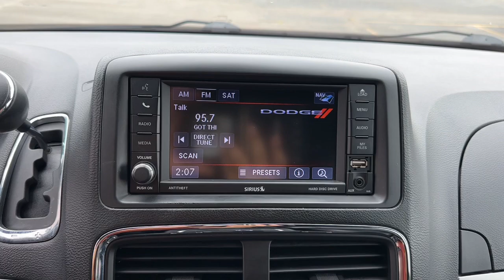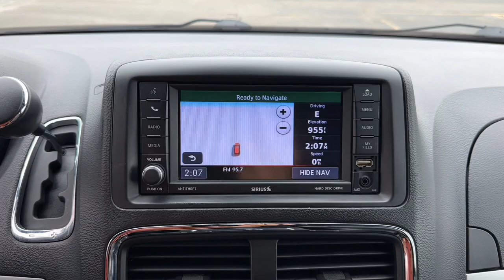2019 Dodge Grand_Caravan GT MO Kansas City, Gladstone, Liberty, Parkville, Saint Joseph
Pre-Owned 2019 Dodge Grand_Caravan GT available at Gladstone CDJR located in 5610 N Oak Trafficway, Gladstone, MO, 64118. Servicing the Kansas City, Gladstone, Liberty, Parkville, Saint Joseph, Independence, Smithville, Platte City, Kearney, Excelsior Springs area.